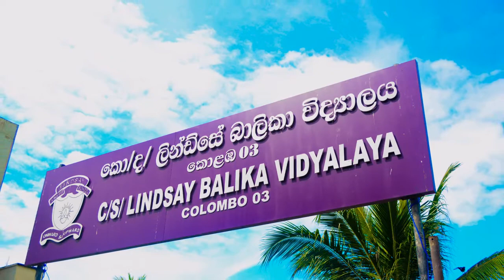INFINITE ' 15 Main Teaser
Main Teaser of the INFINITE ' 15 The ICT Day of Lindsay girl's school ,
All the contents on Wide View You tube page are copyright protected and can be reproduced only by giving the due courtesy to Wide View ©